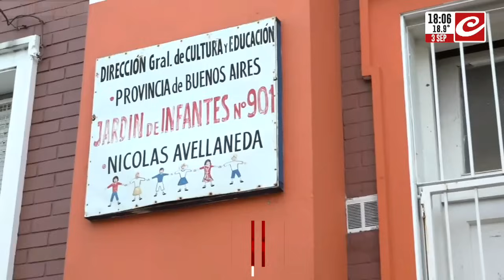Denuncias de abuso en otro jardín de Avellaneda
Las puertas del establecimiento se cerraron porque finalizó la actividad escolar hace minutos. Una de las denunciantes, habló con Crónica y confirmó que el sábado recibió las fotos del profesor de educación física apuntado.
En el móvil estuvo Matías Resano.